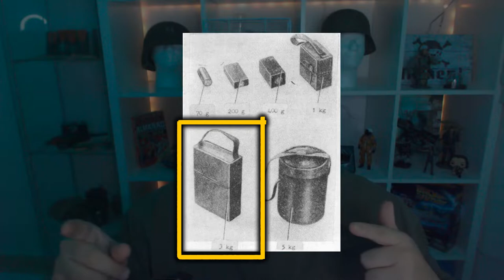HELL LET LOOSE | Curiosidades EXPLOSIVOS - U.R.R.S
🔴DISCORD COMUNIDAD HISPANA hell let loose españa